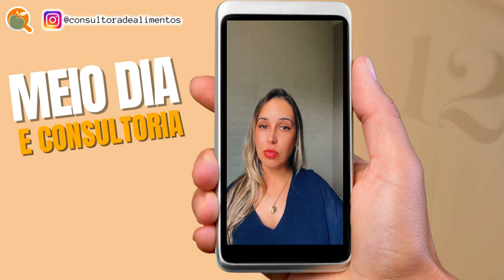POR QUE PRECISAMOS TREINAR OS MANIPULADORES DE ALIMENTOS? I MEIO DIA E CONSULTORIA